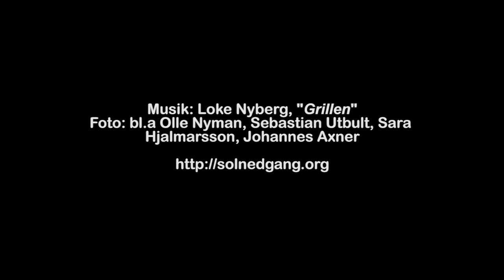Skymningsland - Livet efter katastrofen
En kort liten samling klipp från lajvet Skymningsland sommaren 2010.